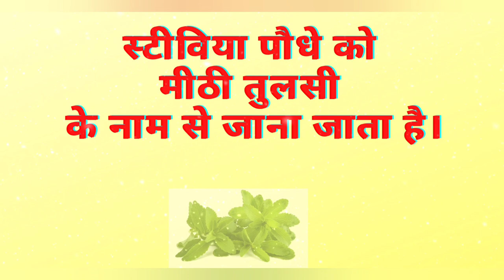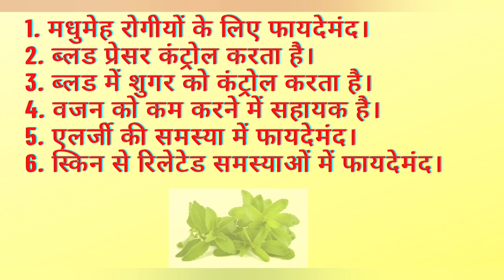Steviadoc Drop | स्टीविया के फायदे | मीठी तुलसी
AWPL Steviadoc Drop
Asclepiuswellness, AWPL

             जरूर लेले। 🙏🙏🙏